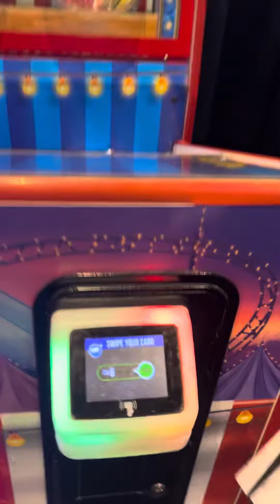Team play inc.￼ 2015 Fishbowl Frenzy arcade at in the game￼